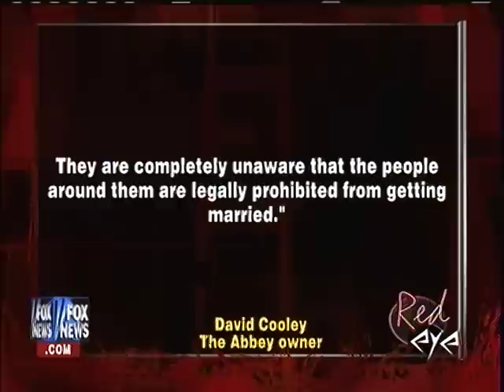RED EYE (part 3) Gay bar bans bachelorette parties 5/26/12 fox news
RED EYE IS FUNNIEST POLITICAL SHOW ON TELEVISION
and see the interview David Letterman calls easily the weirdest in his career.